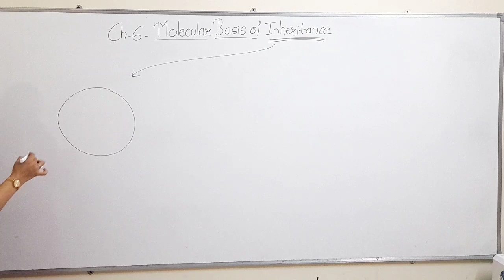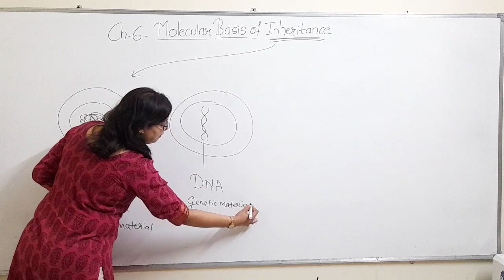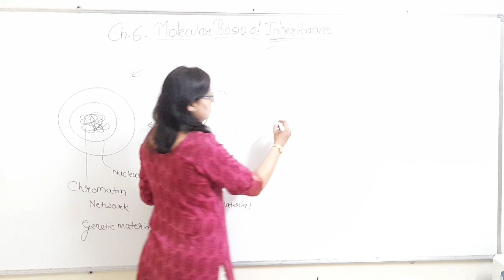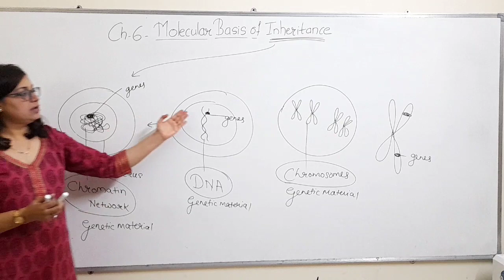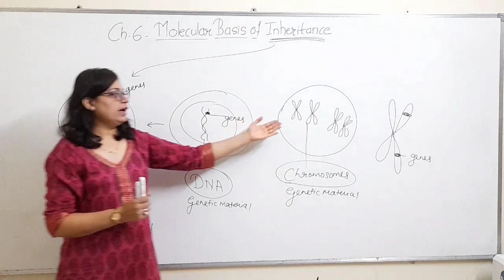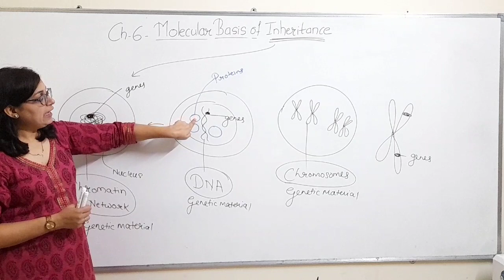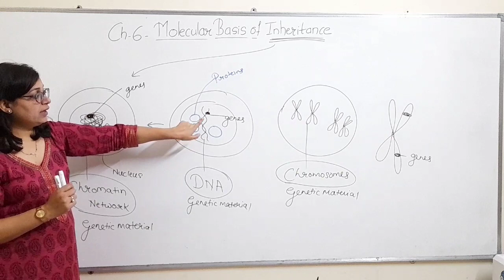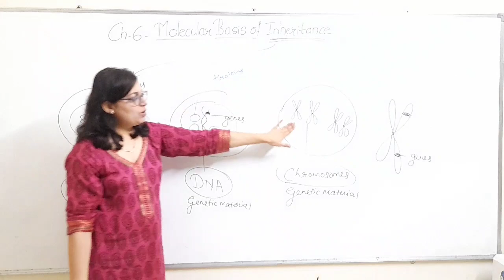Class XII Biology Ch6 P1